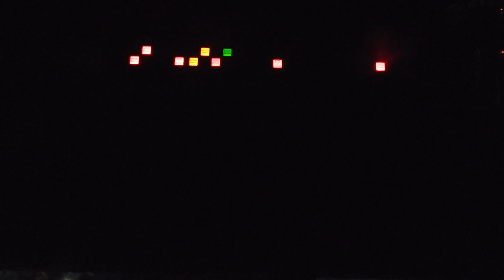Central Maryland RTA: 2002 GILLIG LF-35 (Diesel) #9553... Start-Up & Idling!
~ Cummins ISL / Voith 4-speed

Ex- St. Cloud Metro Transit (St. Cloud, MN)

A simple & basic start-up sequence and walk-around as the bus is idling.